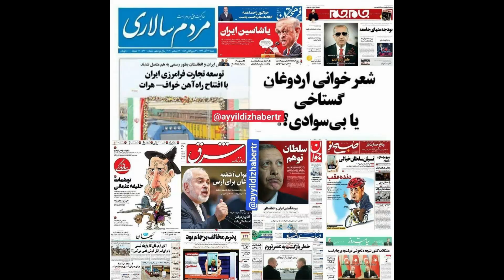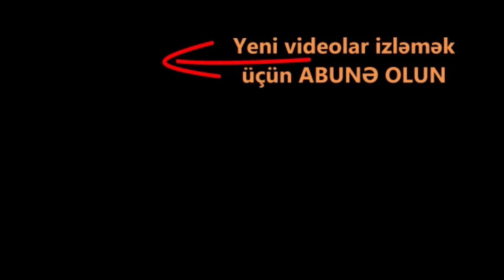İran gələcəkdə Azərbaycanı işğal etməlidir. İran Parlamentində ŞOK AÇIQLAMA. İran Türkiyəyə qarşı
şuşa 2020, Kəlbəcərdən görüntülər, Kəlbəcər alındı
şuşanın işğalı,
şuşa alındı,
şuşa azad olundu,
şuşanın alınması,
şuşa yolu,
şuşa işğalı